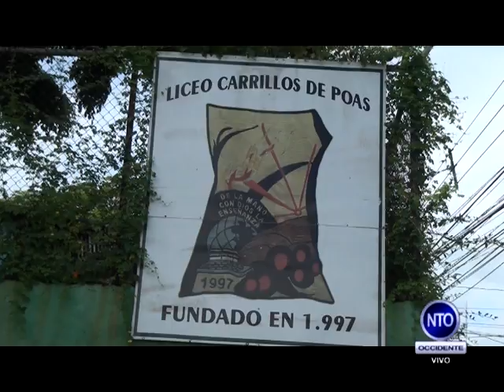Resumen Semanal NTO